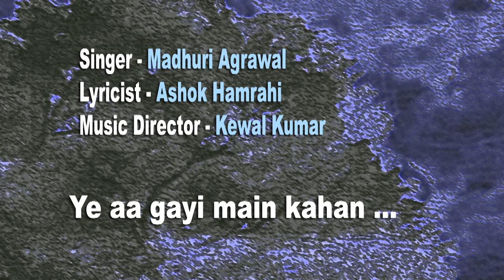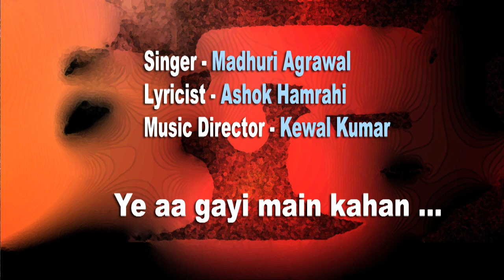Ye aa gayi main kahan /Madhuri Agrawal GharParRahenGharParSunen/ Song No 360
Ye aa gayi main kahan
Singer :Dr Madhuri Agrawal

Lyricist : Ashok Hamrahi

My Qualification- M.A.(music vocal) PHD  (music vocal)in direction of Dr. Rashmi Tiwari
My Gurus -Pt. Sukhdev Chaturvedi, Shri Purushottam Dutta Sharma and Pt. Naresh Malhotra Ji .
Currently I m doing a job as TGT Music in Shriji Baba Saraswati Vidya Mandir Mathura.
- Dr Madhuri Agrawal